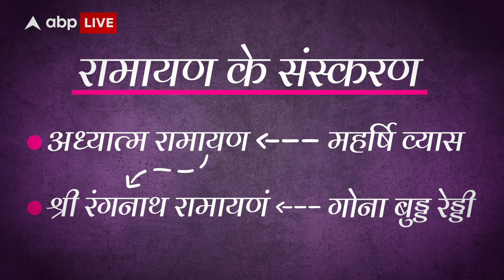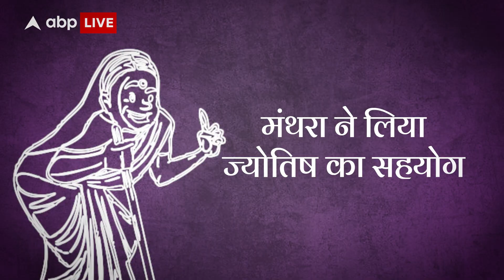Prabhu Charitra: रामायण की 'सबसे दुष्ट' किरदार Manthra की कहानी, जिनकी तिकड़म से बची प्रभु Ram की जान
राम को 14 वर्ष का वनवास दिलाने के पीछे की साजिश मंथरा की ही थी.. मंथरा, यानी कि रामायण की सबसे दुष्ट पात्र, जिसे लोग आज भी उसकी बुराई के लिए याद करते हैं. मगर कैसे एक कुबड़ी दासी ने ये पूरा खेल रचा? क्या था मंथरा की दुष्टता के पीछे का रहस्य ? क्यों भरत को ही उसने राजा के लिए चुना? ये सारी बातें और इनके पीछे का रहस्य जानिये.